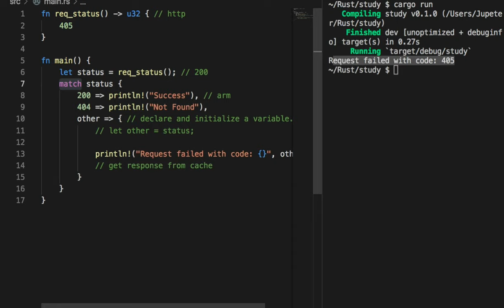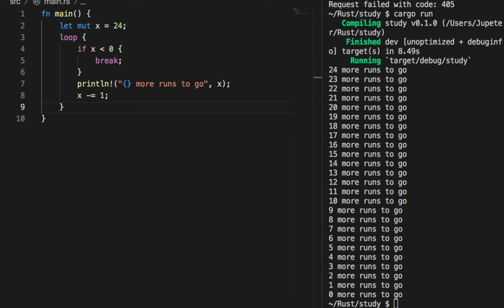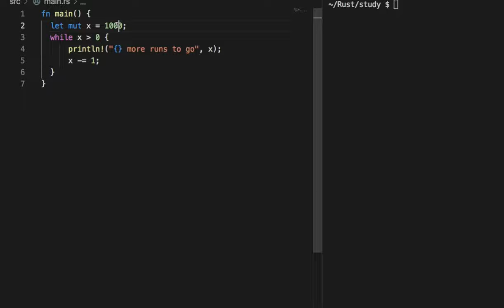[러스트] 008 - Loops